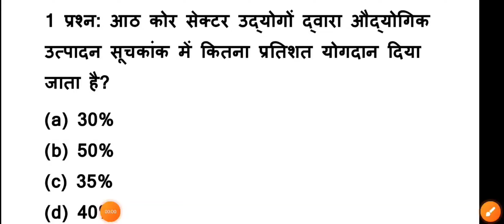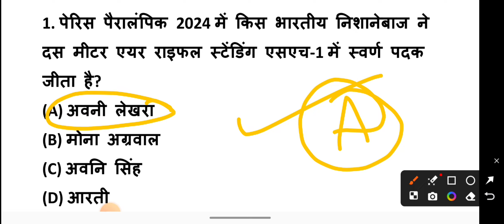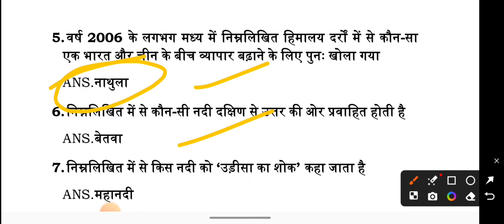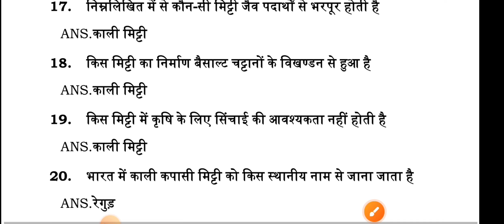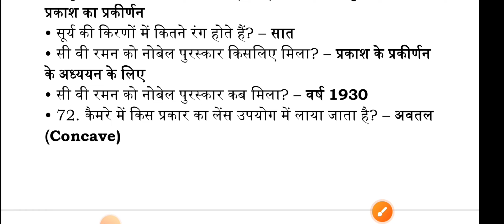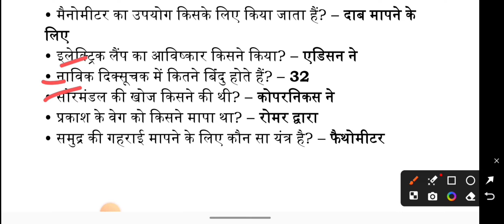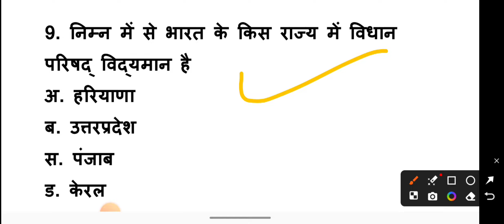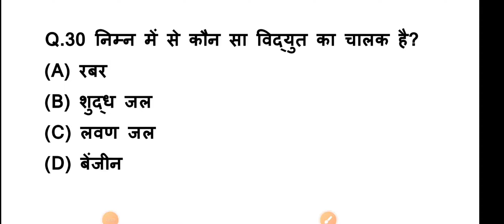रेलवे एसएससी परीक्षा।। जनरल नालेज क्वेश्चन।। एनटीपीसी, ग्रुप डी ALP EXAM PYQ ।।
RAILWAY NEW VACANCY 2024 | RRB NTPC NEW VACANCY 2024 | RAILWAY NTPC NEW VACANCY 2024 - VIVEK SIR